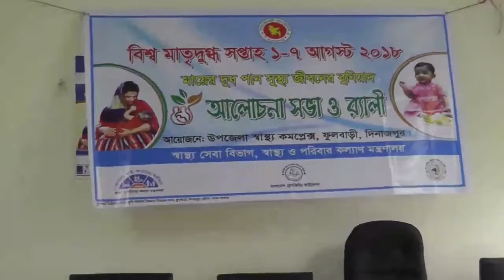দিনাজপুরের ফুলবাড়ীতে মাতৃদুগ্ধ সপ্তাহের উদ্বোধন-sheersha.tv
দিনাজপুরের ফুলবাড়ীতে মাতৃদুগ্ধ সপ্তাহ উপলক্ষে উপজেলা স্বাস্থ্য ও পরিবার পরিকল্পনা অধিদপ্তরের উদ্যোগে র‌্যালী ও আলোচনাসভা অনুষ্ঠিত হয়েছে। - sheersha.tv বিস্তারিত জানতে ক্লিক করুন